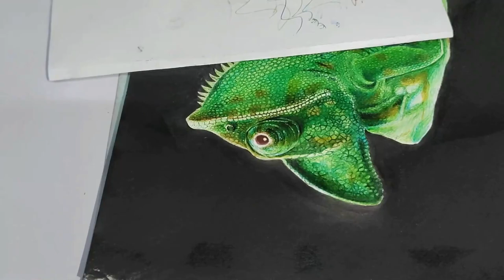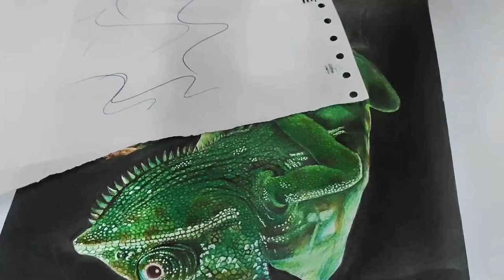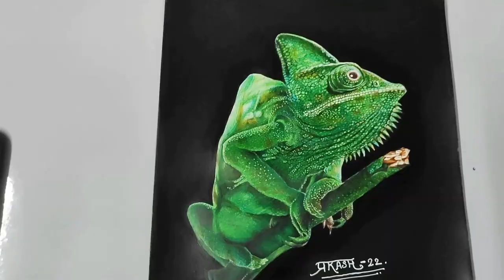3D Realistic Ballpoint Pen Drawing of Chameleon | Part-2 || Full Tutorial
3D Realistic Ballpoint Pen Drawing of Chameleon | Realistic Chameleon |  Part-2 || Full Tutorial
This channel is created for art lovers who loves to watch & learn art. HOPE YOU MIGHT LIKE IT!
Material used:
160 gsm medium surface paper, colour ballpoint pens, graphite pencil, charcoal stick, transparent paper, paper stump, black sketch pens, fixative spray, white gel pen